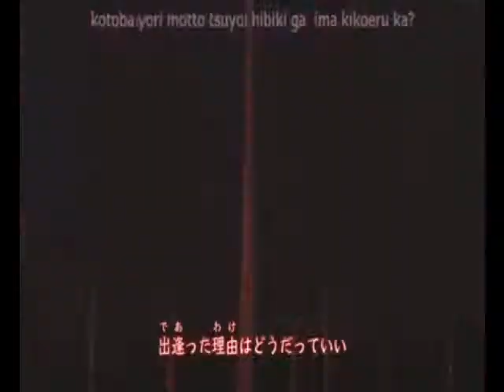Black☆Star OPening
Pokemon theme featuring Black Star, what more is to be said? LOL. Well, I made this back in the Christmas break, along with the Dark Pokemon Theme. That much I know. Kinda made it more comedic than anything, but I think you could see that.